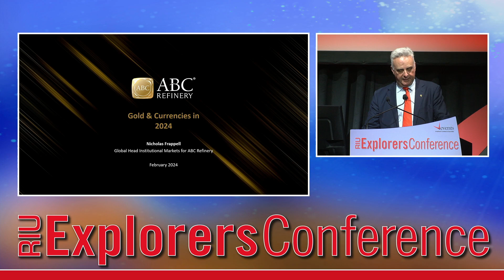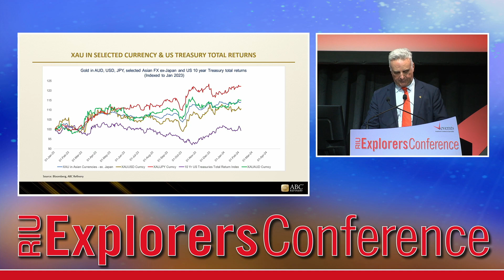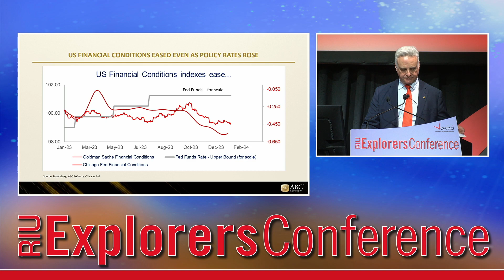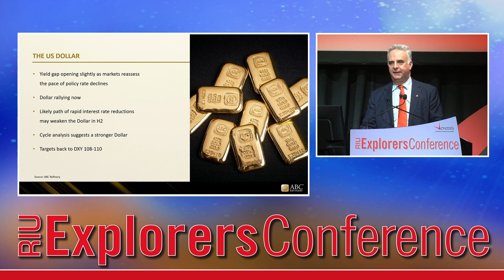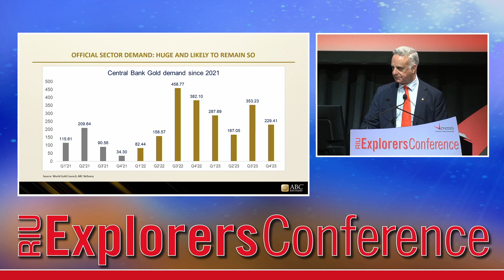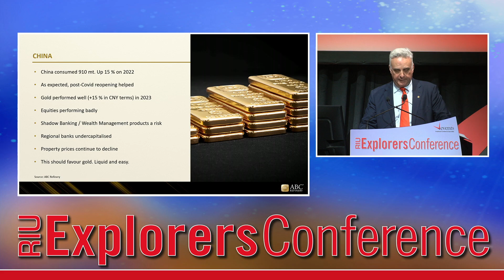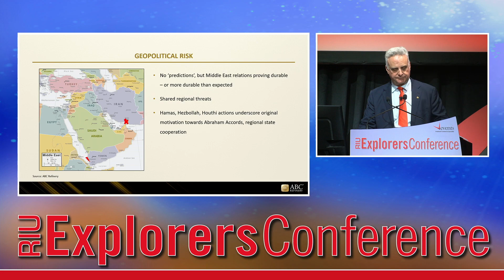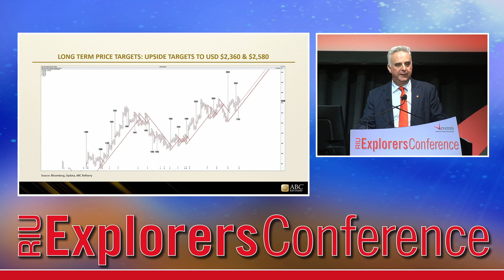ABC Refinery - RIU Explorers Conference 2024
Watch ABC Refinery's presentation from the RIU Explorers Conference 2024